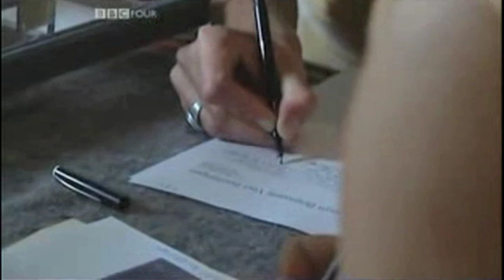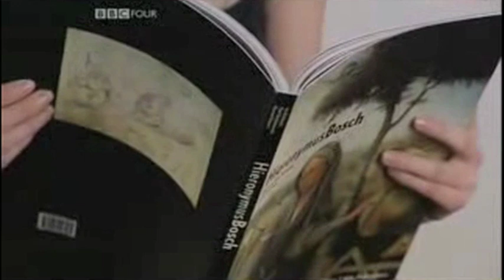Hieronymus Bosch & the delights of hell part 5.mov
Hieronymus Bosch & the delights of hell part 5